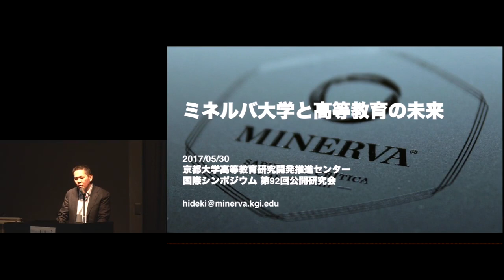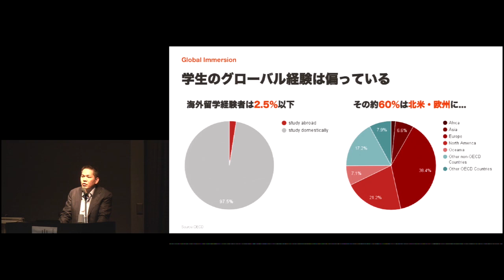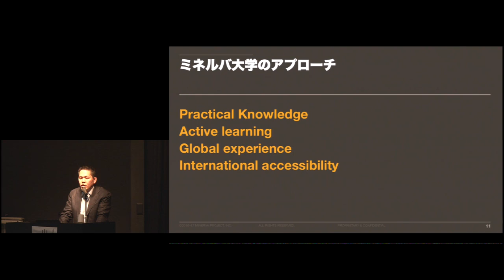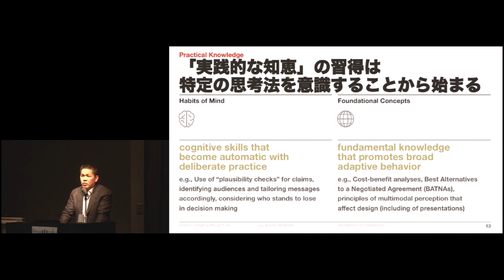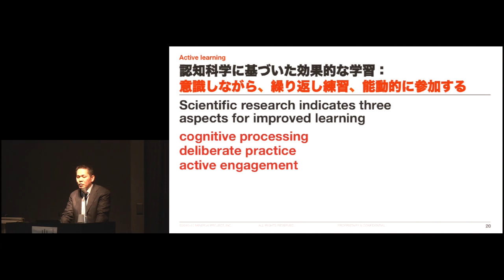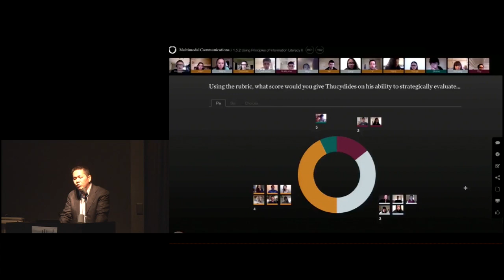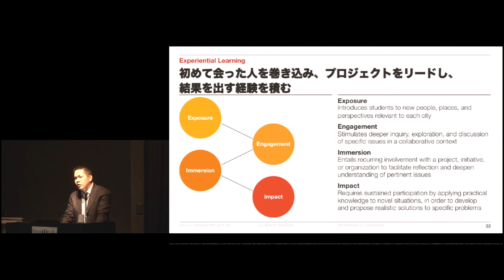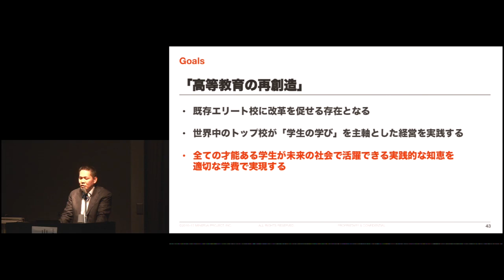京都大学高等教育研究開発推進センター国際シンポジウム「大学教育の創造的破壊と未来」特別講演「ミネルバ大学と高等教育の未来」山本 秀樹（ミネルバ大学日本事務所代表）2017年5月30日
京都大学高等教育研究開発推進センター国際シンポジウム「大学教育の創造的破壊と未来 －世界最先端の次世代大学が仕掛けるエリート教育を探る－」
特別講演「ミネルバ大学と高等教育の未来」
山本 秀樹（ミネルバ大学日本事務所代表）

2017年5月30日
京都大学芝蘭会館2階 稲盛ホール